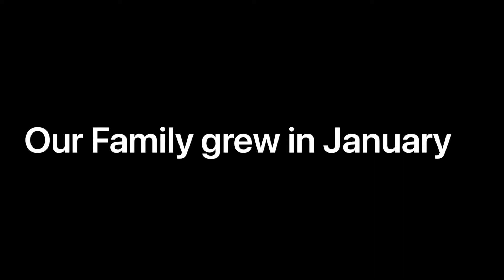January Sales at Liberty